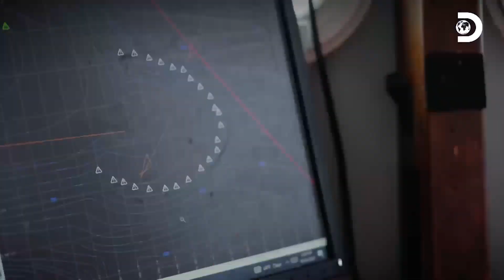Satisfacción por la buena producción de centollas | Pesca Mortal | Discovery Latinoamérica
Los miembros de una embarcación pesquera se muestran contentos por la buena producción de centollas PescaMortal 🐟🛥️☠️